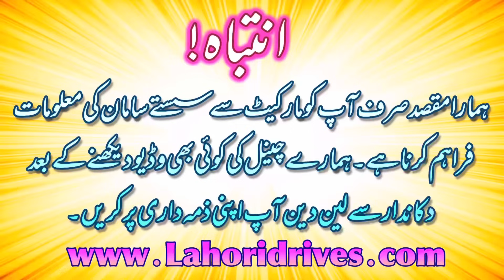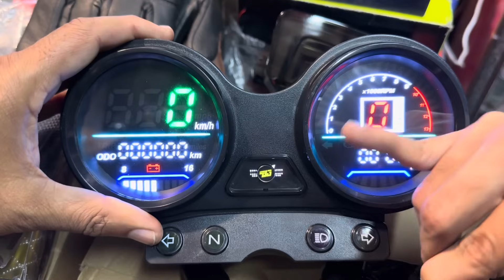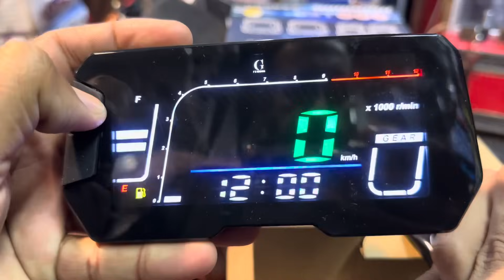Motorcycle Winter🥶Accessories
Qayyum Brothers Bike Decoration And Modification Shop
Makha Markeet 53 Meclode Road Lahore 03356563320